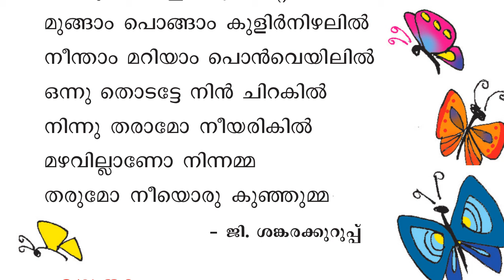3#മണവും മധുരവുംമഴവില്ലാണോ നിന്നമ്മ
പാഠം 3
മണവും മധുരവും
മഴവില്ലാണോ നിന്നമ്മ